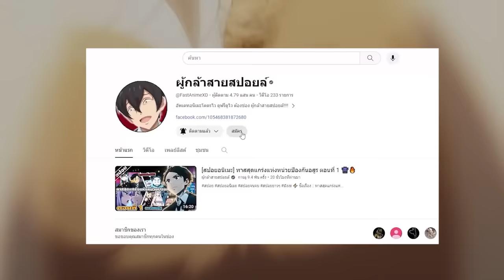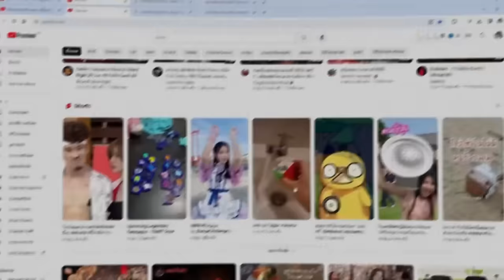สปอยอนิเมะ | ตาลุงนักผจญภัยมือใหม่ ฝึกโหดจนไร้เทียมทานกับปาร์ตี้ในตำนานขั้นเทพ ตอนที่ 1 ⚔️🔥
⚡ ชื่อเรื่อง ::  ตาลุงนักผจญภัยมือใหม่ ฝึกโหดจนไร้เทียมทานกับปาร์ตี้ในตำนานขั้นเทพ

00:00 เปิดคลิป
00:33 Youtube Premium
01:23 ตอนที่ 1